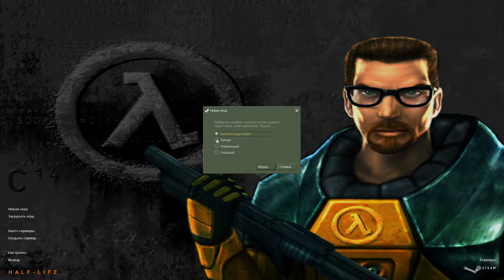Half-LIfe - Full Walkthrough (Chapter 1)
In this video, I played in Half-Life.